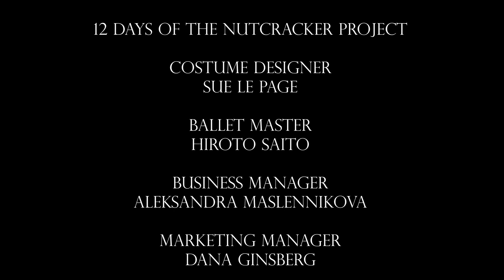12 Days of Nutcracker - Day 12 - Finale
Thank you for joining us on this adventure of the 12 Days of Nutcracker! Canada’s Ballet Jörgen wishes you a joyful holiday season!

Join Canada’s Ballet Jörgen online for the 12 Days of Nutcracker! From December 7-22, 2020, we will share 12 excerpts from this holiday classic that we hope brings you and your family joy and delight this holiday season!

Choreographer: Bengt Jörgen C.M.
Dancers: Daniel Da Silva, Akari Fujiwara, Annelie Liliemark, Momoka Matsui, Callum McGregor, Leandro Prado, Adrián Ramírez Juárez, Ayva Rossouw-Holland, Erina Tanaka, Marcio Teixeira
Camera: Stephen Word
Editing: Daniel Da Silva